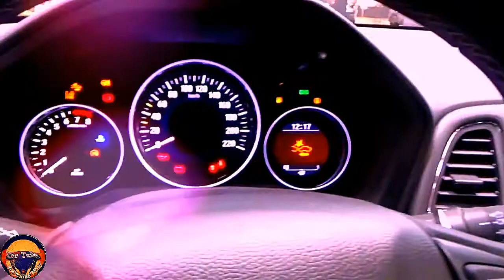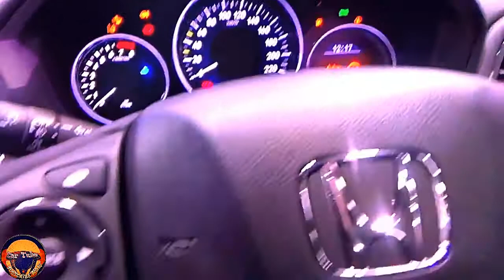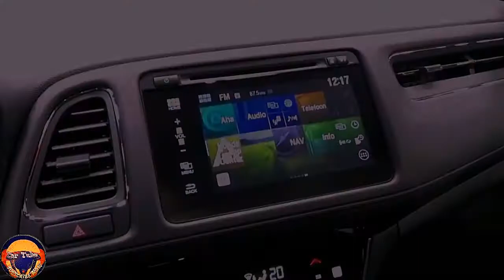New Honda HRV 1.5 i-VTEC (2021) Super Premium Car Turbo Exterior and Interior FHD